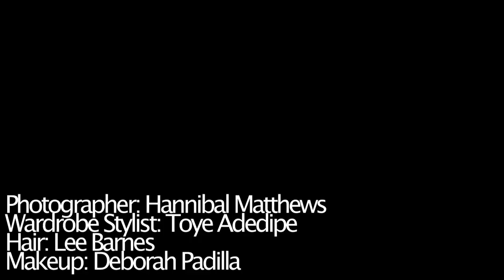LaurieAnn Gibson's Bitchie Life Cover Shoot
Styled by Toye Adedipe, shot by Hannibal Matthews